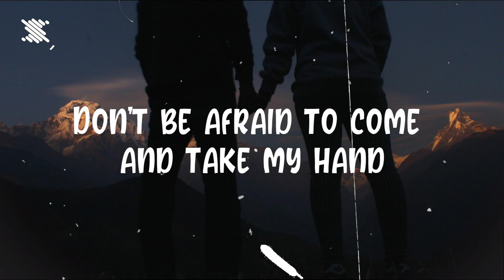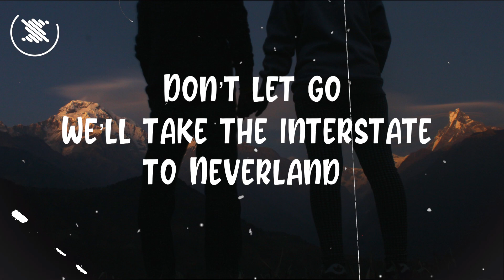No Treasure - Neverland (Lyrics) feat. Marmy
📄Lyrics

DONT BE AFRAID TO COME AND TAKE MY HAND
WE’LL TAKE THE INTERSTATE TO NEVERLAND
YEAH WE GO
WE GO, WE GO FAST FAST FAST

Mauve - 1984 (Lyrics)
Matoma - Embrace Your Life (Lyrics) ft. Alida
Brolence - Slow Dance (Lyrics) feat. Nathan Brumley
Foxa & Will Omit - Take Our Time (Lyrics)
Marshmello & Halsey - Be Kind (Lyrics)
MYRIS & Shivam Bhatia - Be With You (Lyrics Video) ft.theajsound
LO - Fading Light (Lyrics) ft. Bonny Lauren